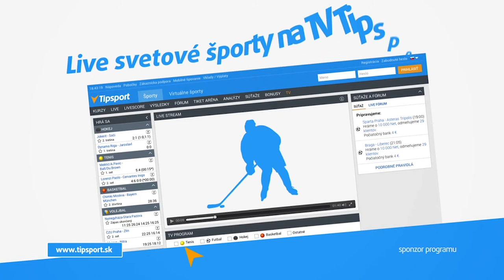2017 European Championships Junior BIKINI over 166cm SEMIFINAL